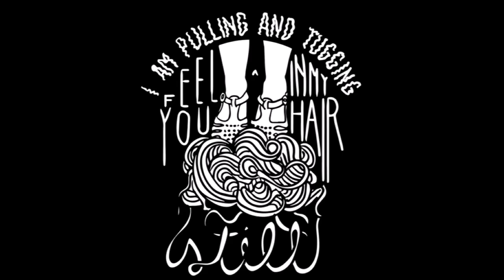foreign movies-kississippi feat. jon perry davis/i forgot to love my father